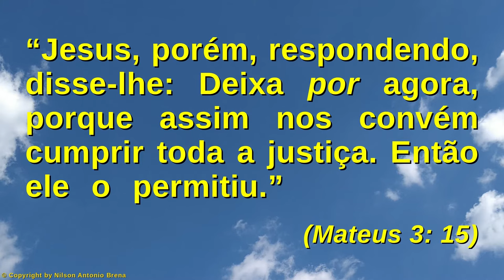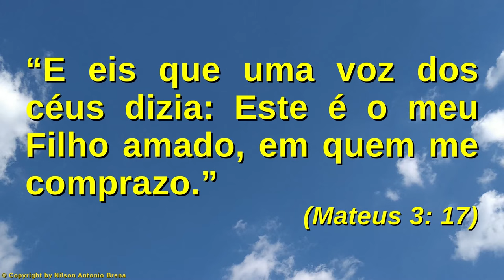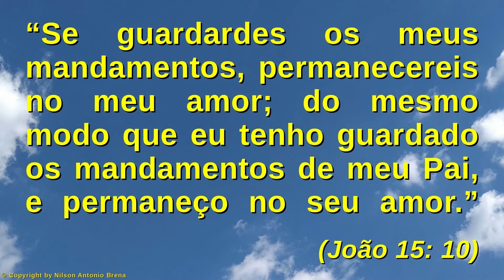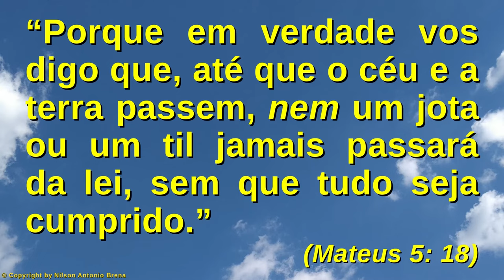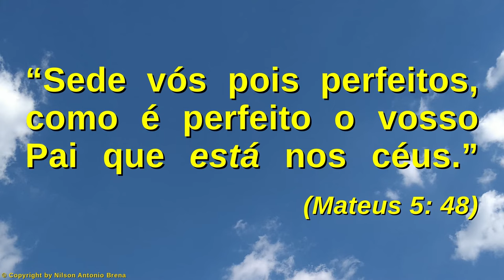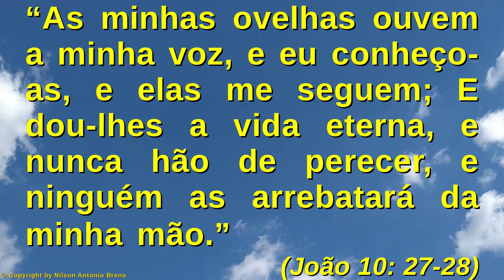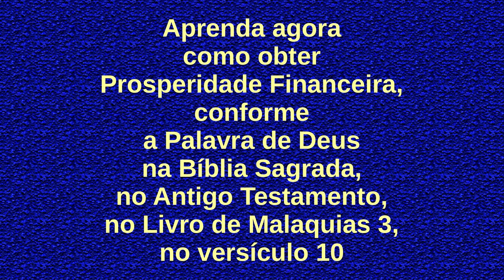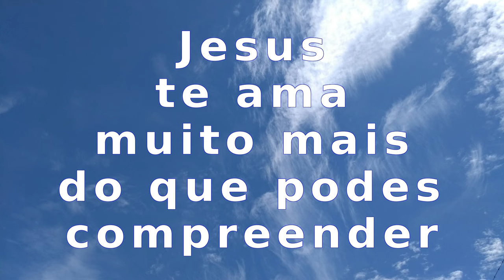102 - Como Sermos Perfeitos - Nilson Antonio Brena - 13/9/20 - Rádio Vibe Mundial FM 95,7 SP Brasil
Vídeo 102 de 13/9/2020 por Nilson Antonio Brena: "Como Sermos Perfeitos". Palestra com base na Bíblia Sagrada. Criada e proferida pelo Biólogo brasileiro Nilson Antonio Brena. Programa "Reflexões sobre Jesus" da Rádio Vibe Mundial FM 95,7 de São Paulo SP.

PIX
Copie e cole a Chave PIX:
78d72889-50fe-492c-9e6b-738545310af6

Crédito Musical